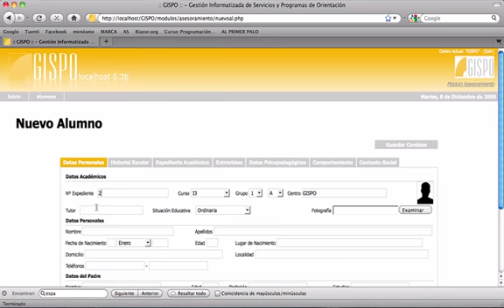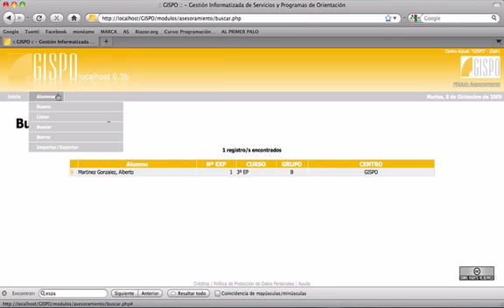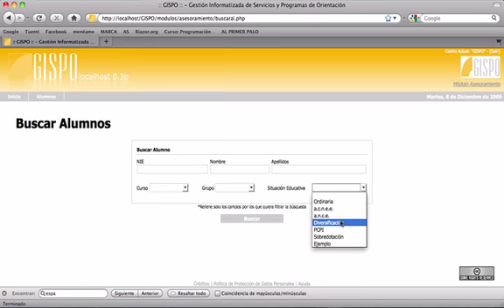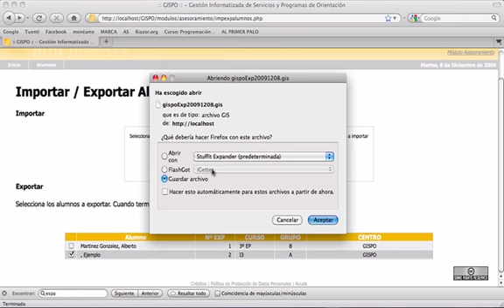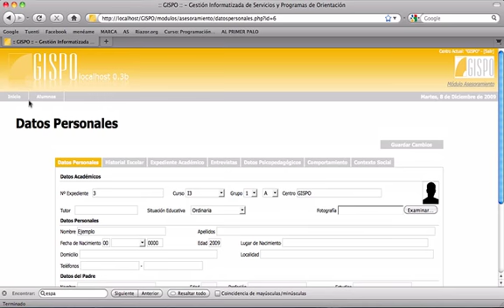Video 4: Módulo "Asesoramiento" (3 de 3)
En este video vamos a aprender a manejar el módulo "Asesoramiento", que es el módulo encargado de los datos de los alumnos.